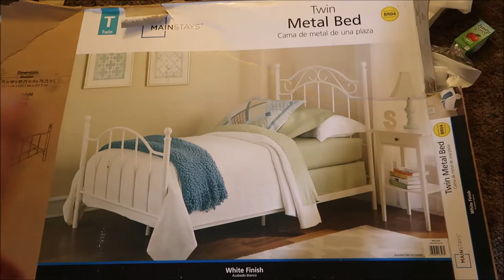A Trip to Happy Hollow